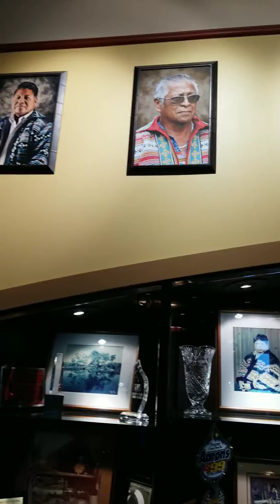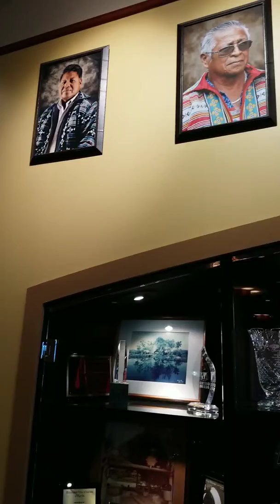May 7, 2018